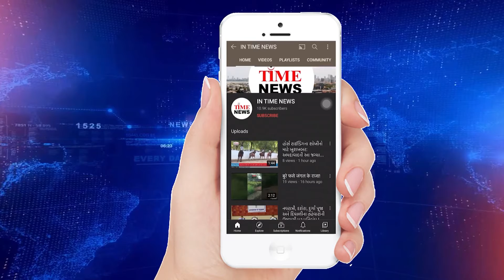એક દિવસની રાહત બાદ ફરી વધ્યા પેટ્રોલ ડીઝલના ભાવ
પેટ્રોલ અને ડીઝલના ભાવમાં આજે પણ વધારો થયો છે. સરકારી તેલ કંપનીઓએ એક દિવસની રાહત પછી ઈંધણના ભાવમાં વધારો કર્યેા છે. આજે પેટ્રોલના ભાવમાં પ્રતિ લિટર ૨૮ પૈસાનો વધારો થયો છે અને ડીઝલ પણ ૨૬ પૈસા પ્રતિ લીટર મોંઘુ થઈ ગયું છે. બીજી તરફ આંતરરાષ્ટ્ર્રીય બજારમાં ક્રૂડ તેલના ભાવમાં થોડી નરમાઇ જોવા મળી છે.